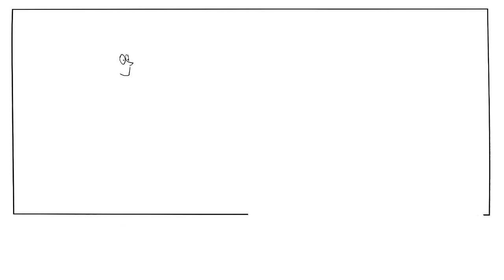Школьная тревога | Когнитивно-поведенческая терапия | Метод Сократа | Школус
Описание на Youtube Когнитивно-поведенческая терапия была первоначально разработана в 1964 году Аароном Темкином Беком и широко используется для помощи людям с фобиями, депрессией, тревогой или зависимостями. Следите за историей Лили, чтобы узнать, как ее можно использовать для лечения школьной тревожности. ПОДДЕРЖИ нас, чтобы увидеть больше популярных видео по психологии!

0:00 Что такое КПТ
0:27 Для чего это используется
0:34 Знакомьтесь, Лили
0:44 Первая сессия
01:06 Ложные основные убеждения
01:30 Сократический метод
01:45 Интервью
02:15 Проблема Лили
02:27 Домашнее задание
02:45 Лили определяет проблему
03:10 Вторая сессия
3:43 Стратегии
04:08 Ставить цели
04:24 Лили начинает меняться
04:45 Аарон Темкин Бек
05:16 Наши замечательные Покровители!
05:25 Поддержите нас

Мы, в компании Школус, представляем себе мир, в котором учителя и ученики имеют свободный доступ к широкому спектру интересных материалов, разработанных в соответствии с высокими академическими стандартами.

Наша миссия - объяснять сложные идеи с помощью коротких анимационных мультфильмов, которые вдохновляют учителей и учеников на выполнение проектов и более глубокое погружение в предмет.

Видео Школус публикуются так, что любой желающий может скачивать, редактировать и воспроизводить их для личного пользования.

А государственные школы, правительства и некоммерческие организации также могут использовать их для подготовки онлайн-курсов или разработки новых учебных программ.

Мы делаем анимационные видеоролики на темы образования, обучения, науки, творческого и критического мышления. Чтобы поддержать наш независимый канал, посетите